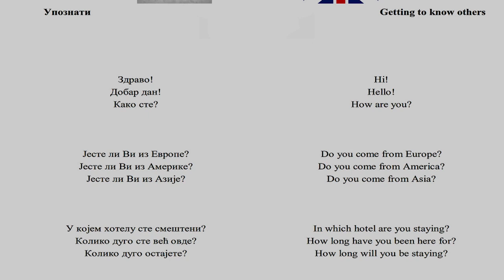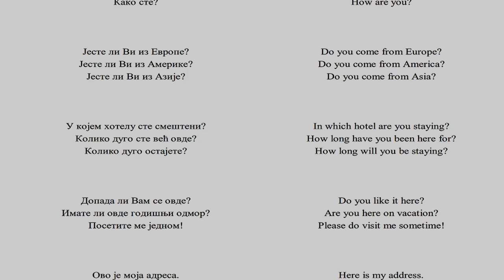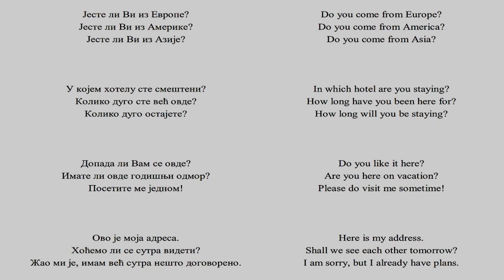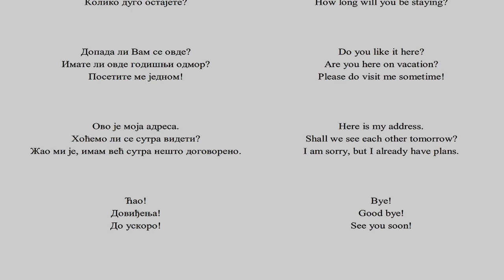Srpsko Engleski 03 lekcija